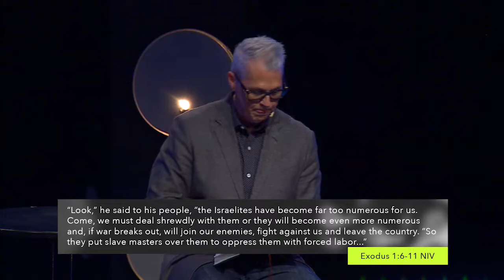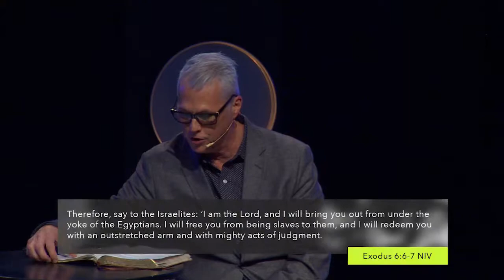Everyone Has An Egypt | Pastor Neal Coty | 3.18.18